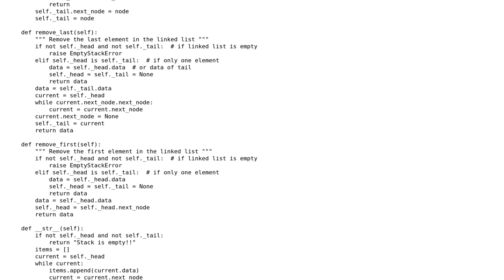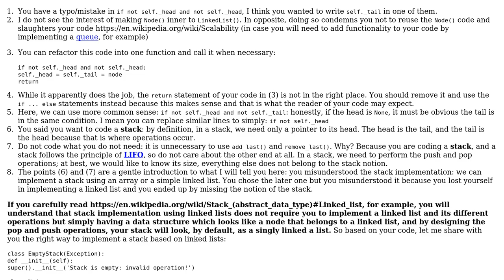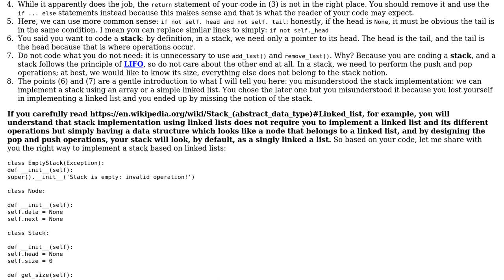Stack implementation with singly linked list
With thanks & praise to God, and with thanks to the many people who have made this project possible! | Content (except music & images) licensed under CC BY-SA | Music | Images & others | With thanks to user MAA user Billal Begueradj and the Stack Exchange Network Trademarks are property of their respective owners. You are responsible for your own actions.